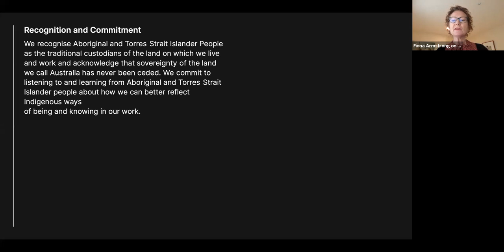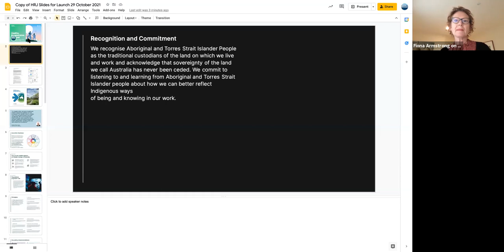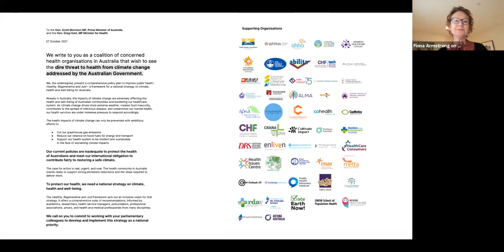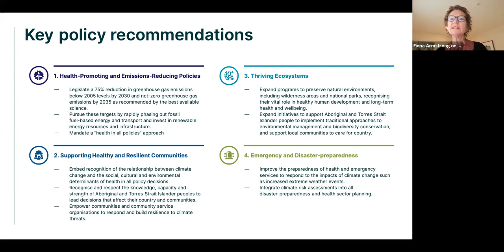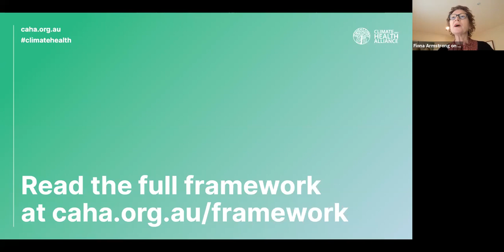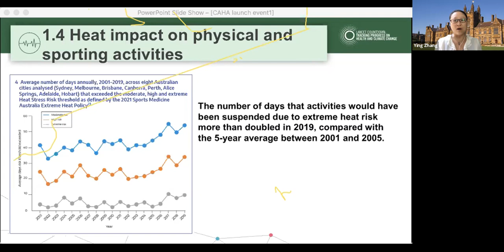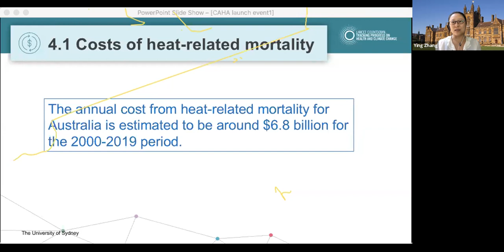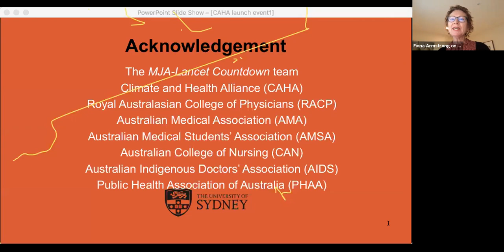Healthy, Regenerative and Just: Launching a new framework for climate, health and wellbeing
On 29 October 2021, CAHA launched 'Healthy, Regenerative and Just - a framework for a national strategy for climate, health and wellbeing.'

We were honoured to be joined by guests
- Professor Peter Doherty, Nobel Laureate for Medicine and CAHA Ambassador;
- Dr Helen Haines MP, Independent Member for Indi;
- Professor Ying Zhang, co-chair, MJA-Lancet Countdown Australia,
- Fiona Armstrong, CAHA Founder and Executive Director;

to discuss this framework, produced by health experts and the health sector, to tackle the health impacts of climate change in Australia.

The framework provides a comprehensive policy roadmap to assist governments, industry and communities to take action, and is endorsed by many Australian health stakeholders.